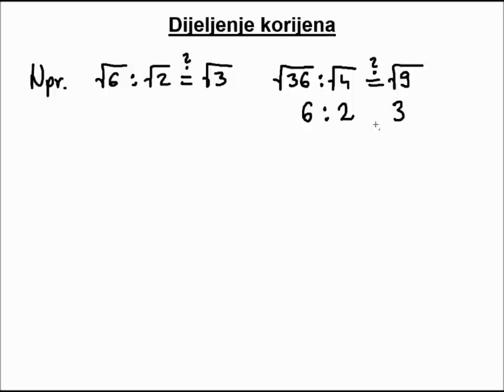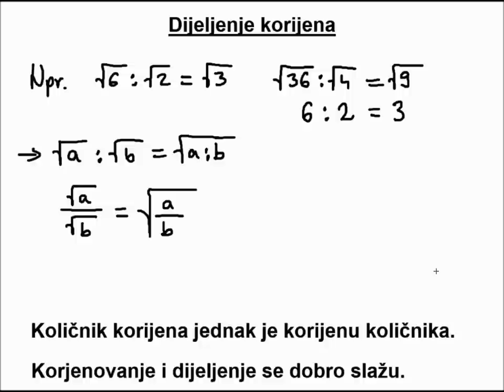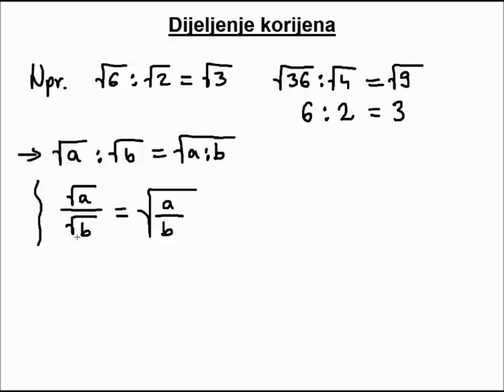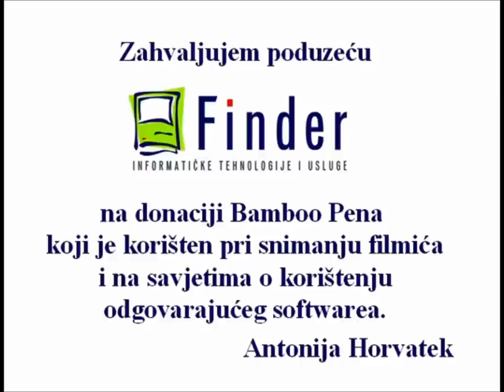Dijeljenje korijena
U ovoj lekciji učimo dijeliti korijene. Uočavamo da je korijen količnika jednak količniku korijena, tj. da se dijeljenje i korjenovanje dobro slažu.
Rješavamo zadatke:
√6 : √2,
√18 : √2,
√12 / √27,
√12 / √15 ∙ √20,
4√27 / 3√3,
6√2 / 7√2,

Srodni izrazi:
dijeljenje, količnik, korijen, korijeni, korjenovanje, korjenovati,
količnik korijena, korijen količnika,
korijeni u razlomku,
sqrt,
8. razred .